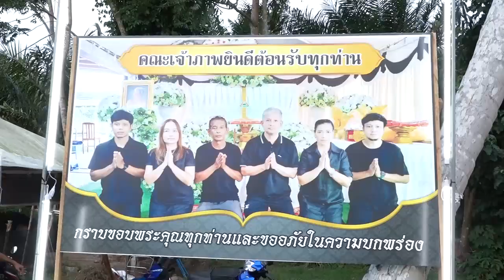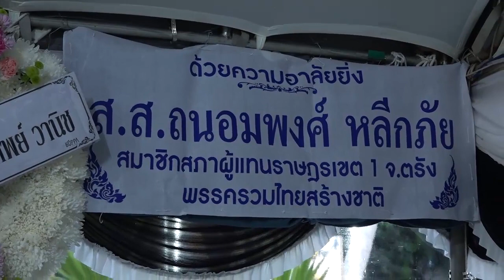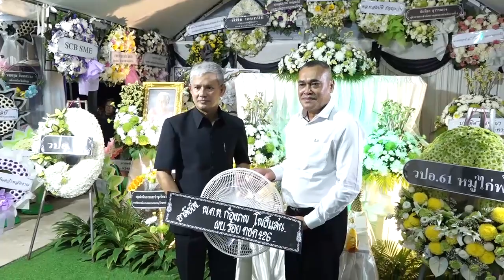6 ก ย 66 พิธีสวดอภิธรรม คุณเเม่ปราณี จรูญศักดิ์